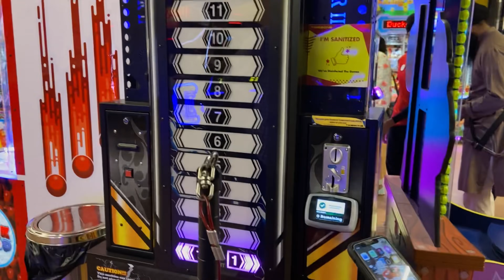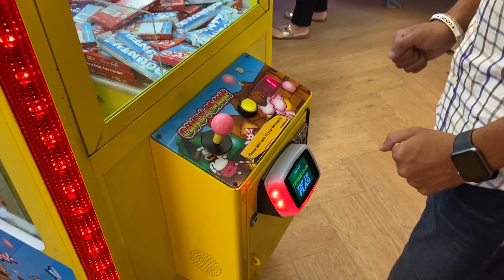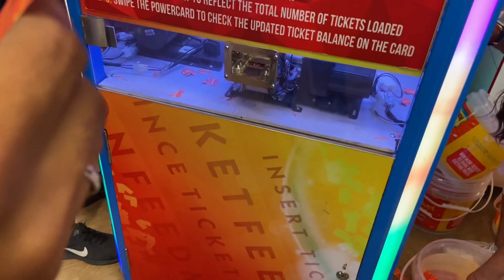Bowling 🎳 Challenge with friends😱 ||SahilBabbar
Sahilbabbar106